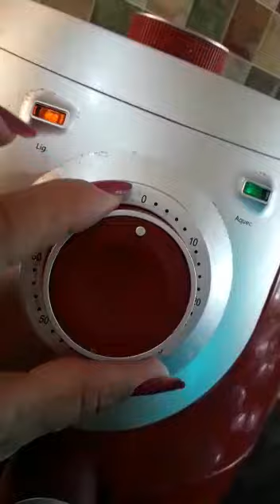Alface Colágeno pepino artrose tomates aumenta tempo de vida peixe omega 3 6 é 9😁 coisas de Sideles💞